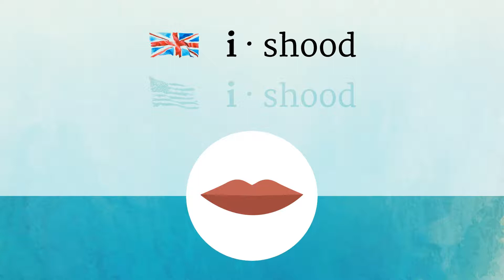ISSUED pronunciation • How to pronounce ISSUED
How to say Issued in British English and American English?